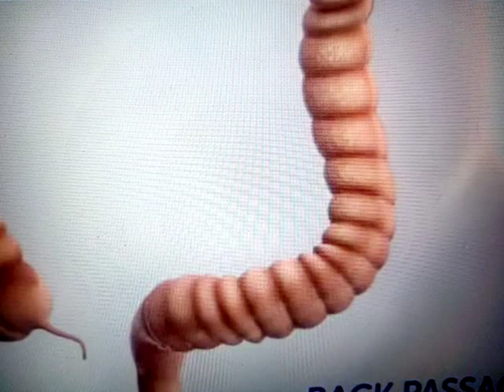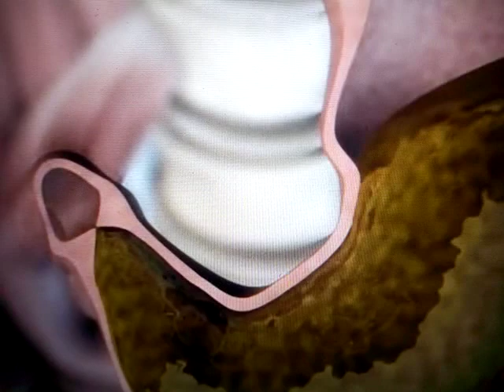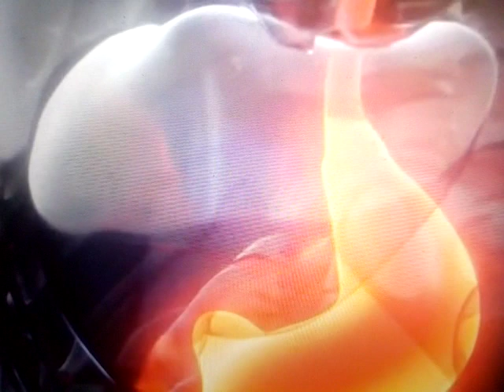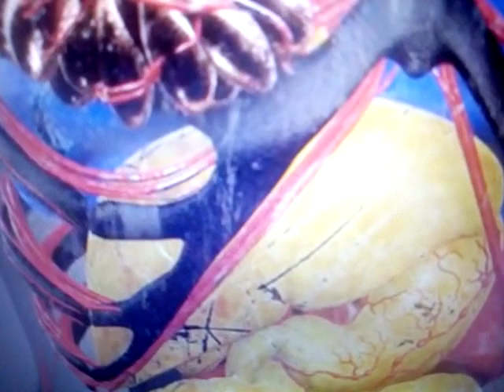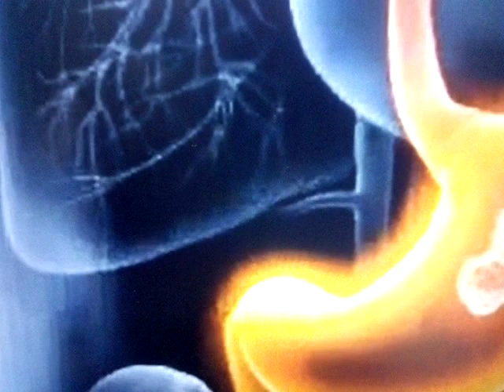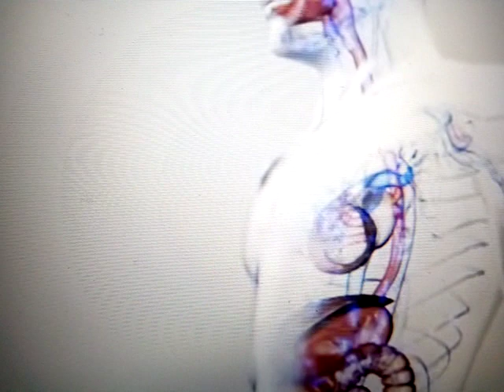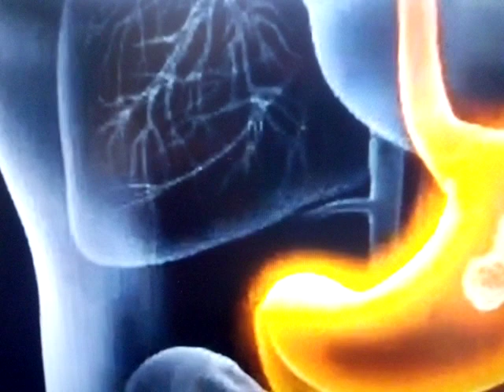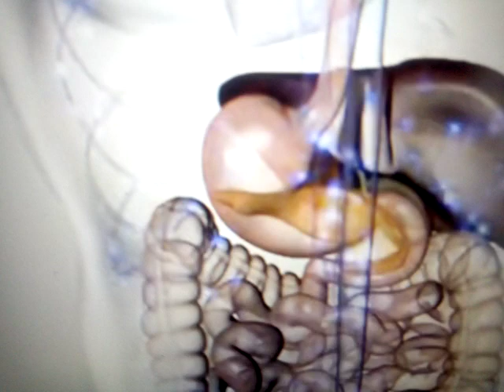UKO WAKWIVURA IGIFU NO KUCYIRINDA KU BURYO BWA BURUNDU UKAZAGERA KU MYAKA IRENZE 100 UTARWAYE NARIMW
Ndabakunda mwesee!
kandi niba hari ubuhamya,igitekerezo n'ikindi kibazo, duhamagare kuri 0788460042